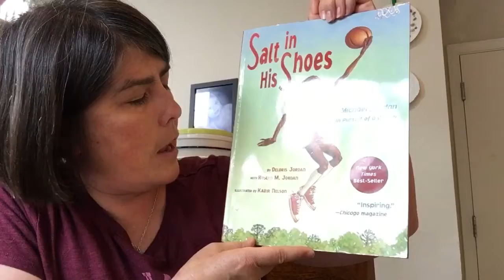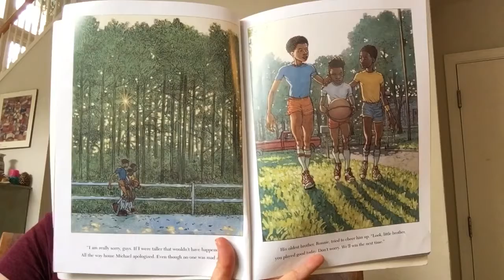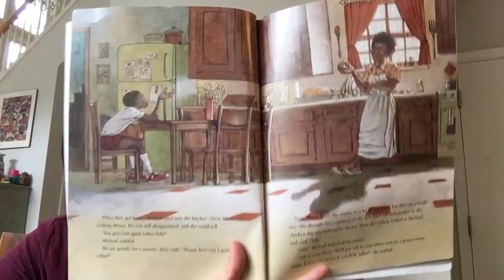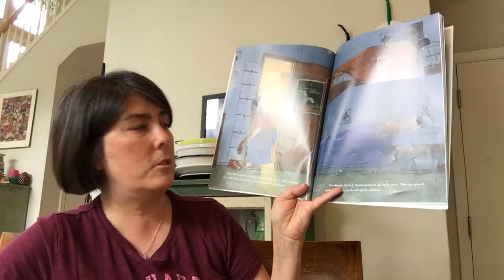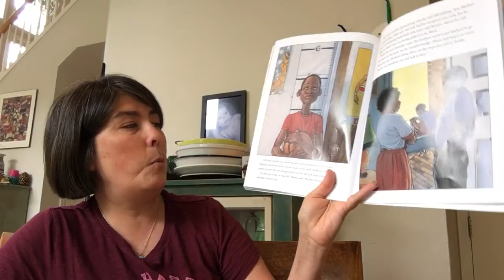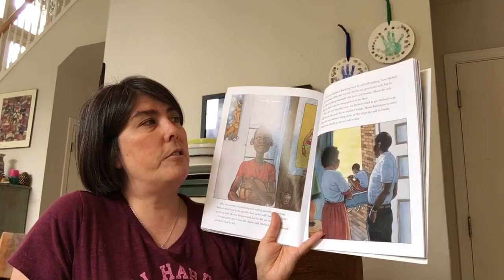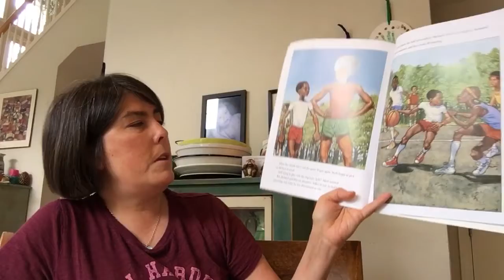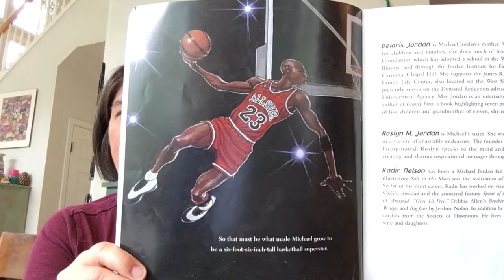Salt in His Shoes